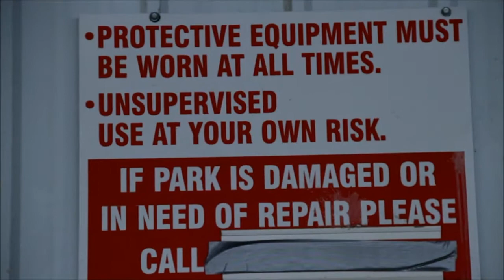Winter Sunday Fun Day at Hay Lakes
Jamie and I went to shred Hay Lakes for some winter fun. Kelty from Photo Junkies came and helped us out with her awesomeness!